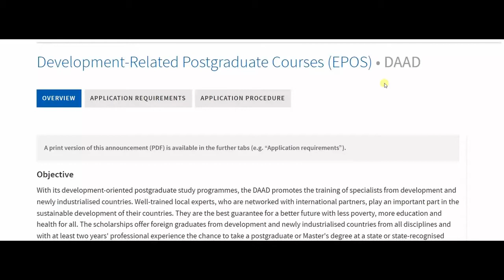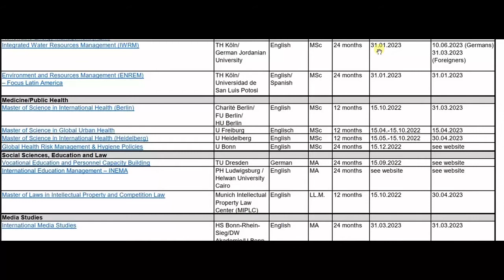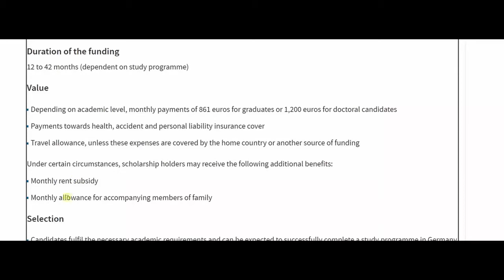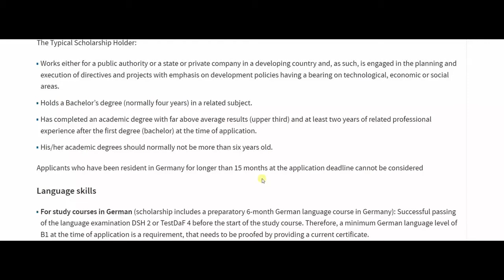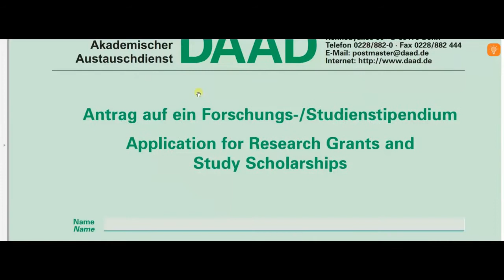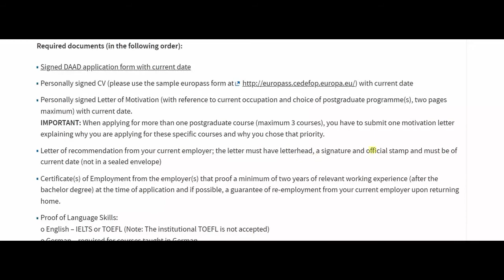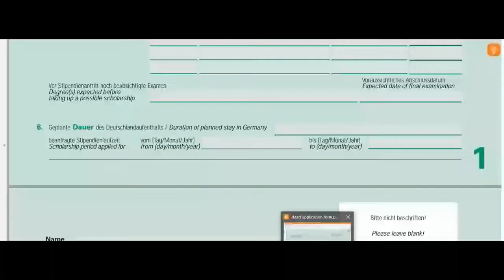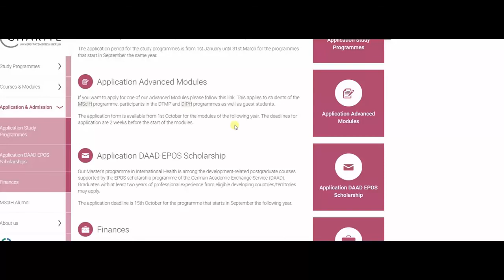Fully Funded DAAD EPOS Scholarship 2023/2024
DAAD EPOS Scholarship in Germany 2023/2024 is a FULLY Funded Masters and PhD scholarship for developing countries (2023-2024) in competitive German Universities. It covers Development-Related Postgraduate Courses for Educating Professionals for Sustainable Development. Check below for the links to the scholarship.

Scholarship links
1. Development-Related Postgraduate Courses (EPOS) • DAAD Scholarship
2. Europass for CV
3. DAAD application form